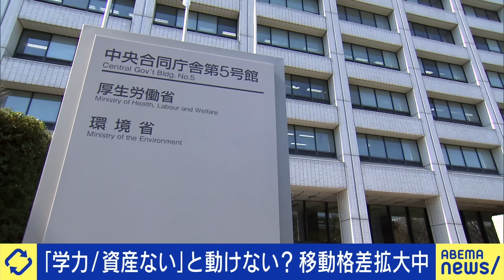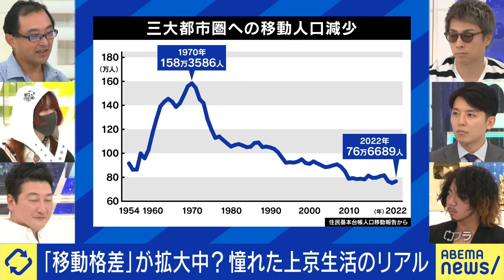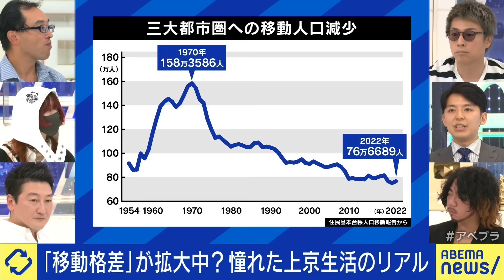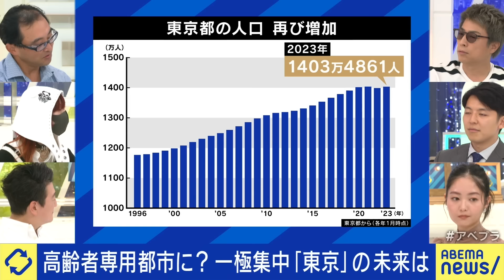【移動格差】三大都市圏に移る若者が減少？東京が高齢者特化の都市に？東京一極集中の是非を考えてる｜アベプラ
◆続きをノーカットで視聴

【日本4.0】周回遅れでこそ真価を発揮？豊かさ２倍の鍵はスタートアップ？日本の強みって何だ？ ｜アベプラ

【eスポーツ】なぜ撃ち合いゲームはダメ？許される境界線はどこ？暴力的コンテンツが与える影響とは｜アベプラ

◆キャスト
MC：田村淳
貞包英之(立教大学教授)
ミハネショウジ(宮城県出身 就職で上京)
カマたく(歌舞伎町イチ癖がすごいゲイバー店員)
菊池信之介(マサチューセッツ工科大学 経済学部 博士課程 在学生)